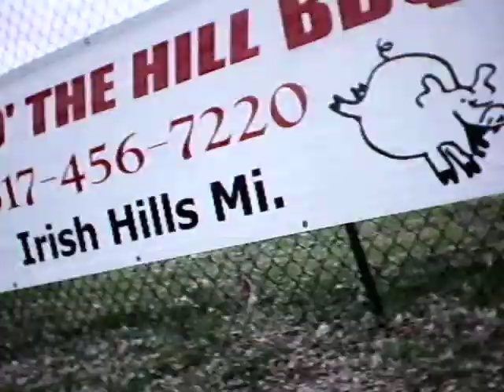Dominic Rudd Kart racing at Palmyra 6-4-10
Dominic racing at Palmyra. This was a heat race where Dominic started pole and stayed out front. The feature was rained out. I need to adjust the position of the camera.